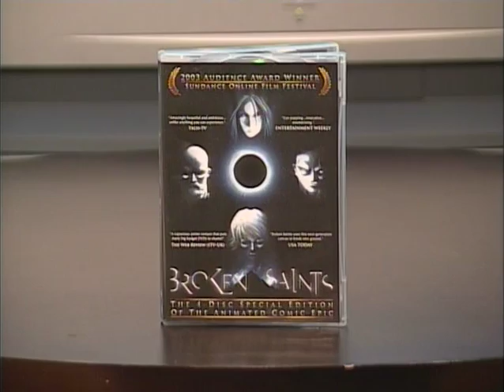Urban Rush - Broken Saints interview w/ Brooke Burgess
Urban Rush interview about Broken Saints with Brooke Burgess